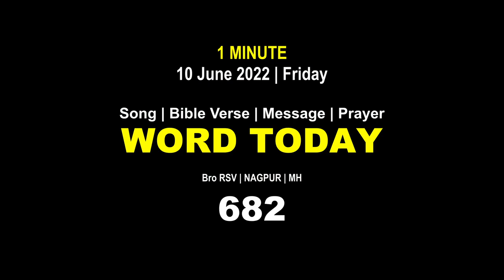Word Today-682 | Bro RSV | One-Minute Video Message (Malayalam) | 10 June 2022